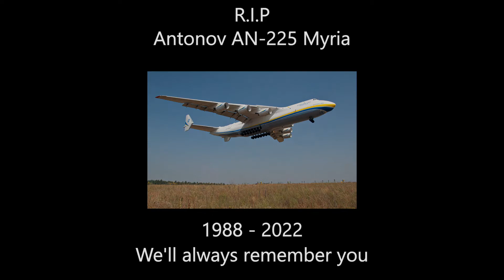The Antonov AN-225 is destroyed by the Russians during a battle with Ukraine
I'm gonna tell you some sad news
The world's biggest plane, Antonov AN-225, has been destroyed by the Russia￼n missiles during a battle with Ukraine. It was located in the hangar in Hostomel Airport in the Antonov Base.

It was great to see how huge this plane is and only has 1 aircraft in Earth, but it was very sad to see it go. Damn Russians! 😡😡😡 It is great big plane though.